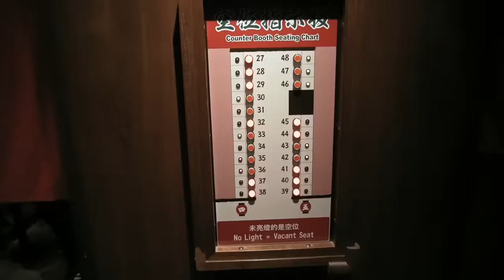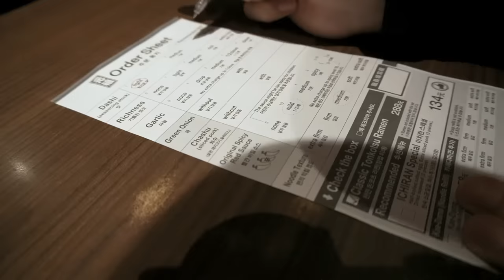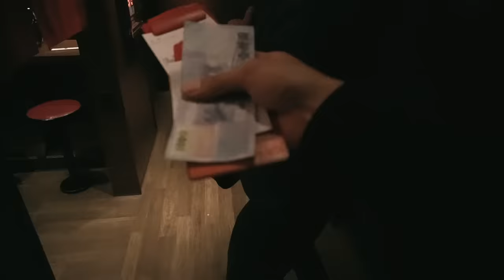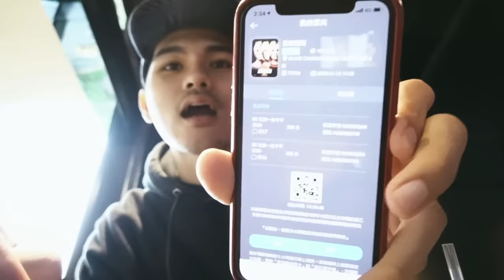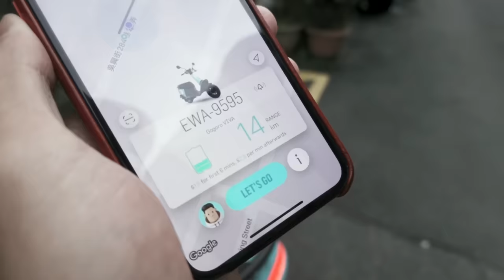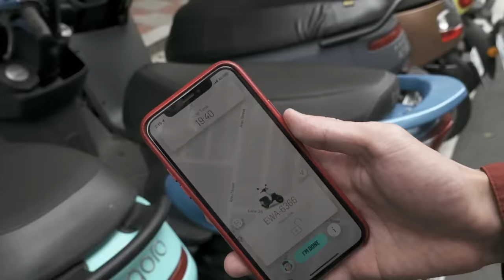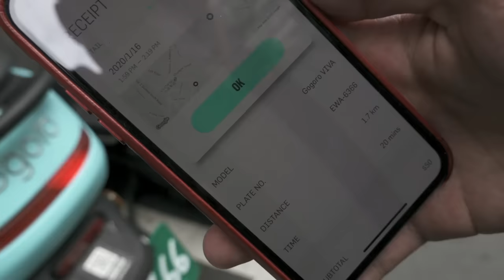When In Taipei | Long Distance Relationship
This is how we enjoy our day in Taipei. English sub is available, please turn it on if you wanna know what I am saying ;)

© Bản quyền thuộc về Phillip Le
© Copyright by Phillip Le - Do not Reup